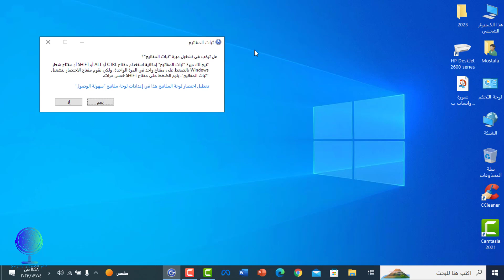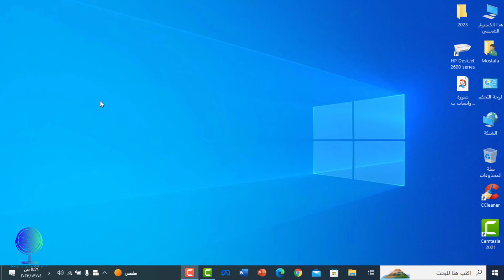قفل لوحة مفاتيح الكمبيوتر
اغلاق لوحة مفاتيح الكمبيوتر
اغلاق لوحة المفاتيح,
لوحة المفاتيح ويندوز 10,
قفل لوحة المفاتيح للكمبيوتر,
قفل الكيبورد,
قفل كيبورد اللاب توب,
طريقة قفل لوحة المفاتيح للكمبيوتر,
قفل كيبورد الكمبيوتر,
زر قفل الكيبورد,
اغلاق الكيبورد,
طريقة قفل الكيبورد,
حل مشكلة قفل الكيبورد,
حل مشكلة قفل لوحة المفاتيح,
توقف لوحة المفاتيح عن العمل,
قفل لوحة المفاتيح لابتوب,
قفل لوحة مفاتيح اللاب توب,
الغاء قفل لوحة المفاتيح
ما عليك سوى الانتساب إلى هذه القناة للاستفادة من المزايا: